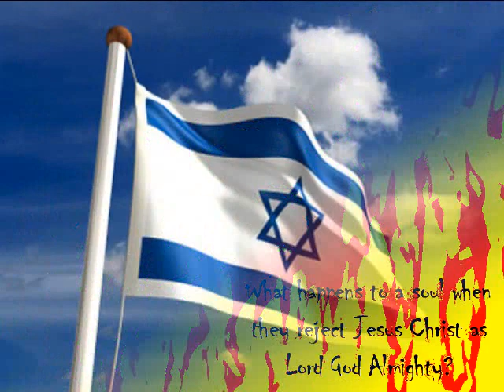Time - Brandon Joseph (Christ is Coming)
The End is Near-Yeshua is Coming!!!